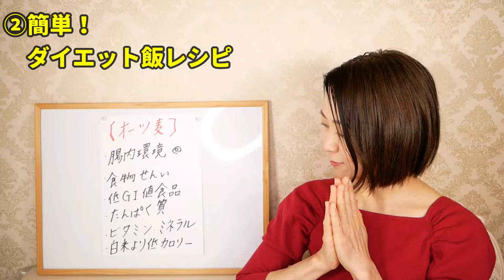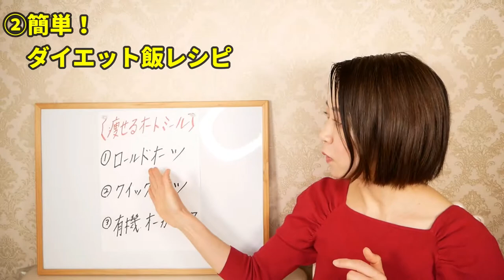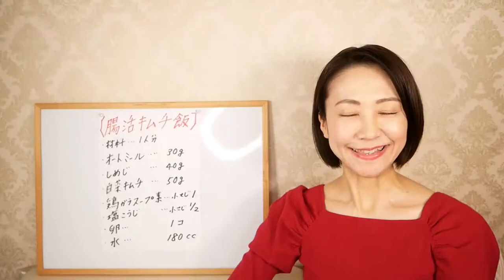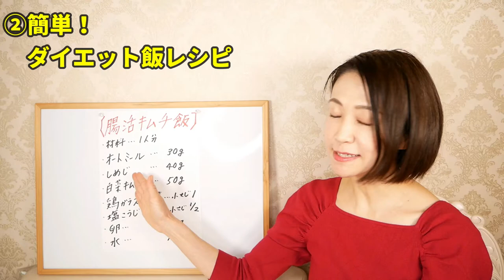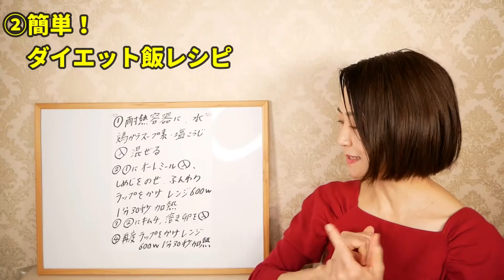【厳選レシピ】簡単に痩せる！オートミールダイエット